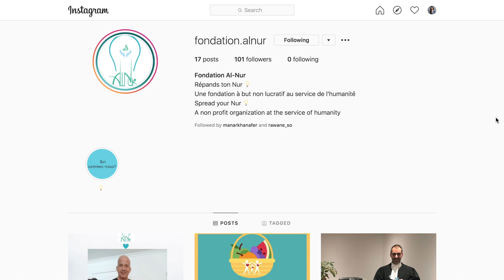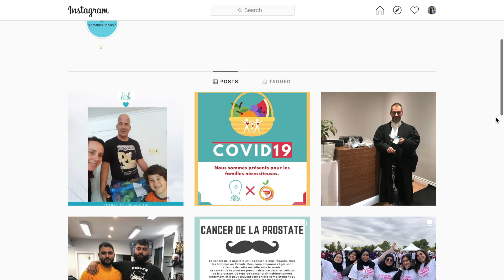Kind Time - The Al-Nur Foundation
Rawane Soboh's definition of kindness is a must hear!

Herself and her Al-Nur Foundation partners are providing food to those in need at this time - being wonderful lights now and always!

Remember to think happy & be kind.

XO